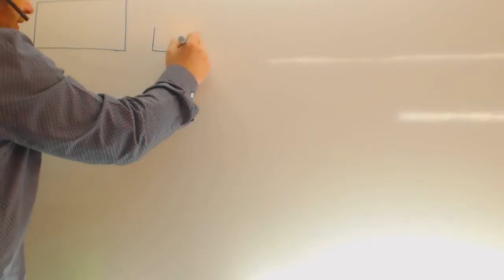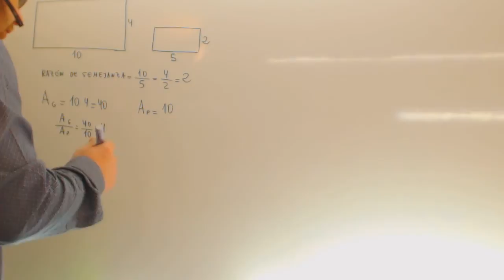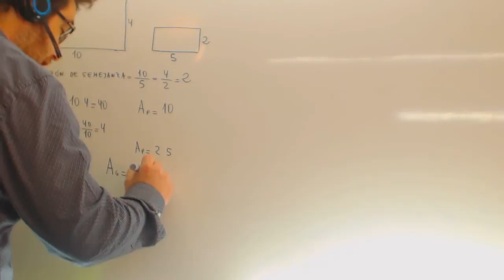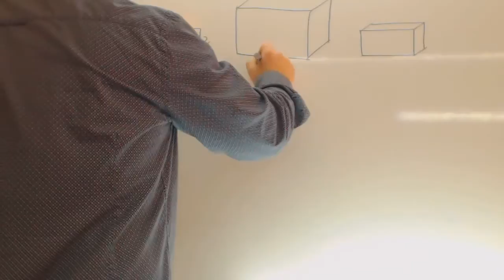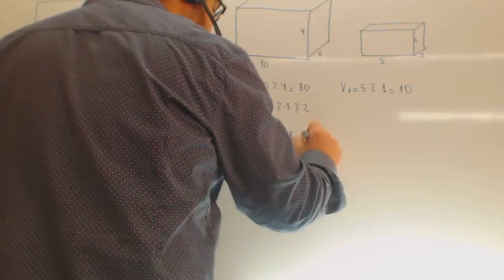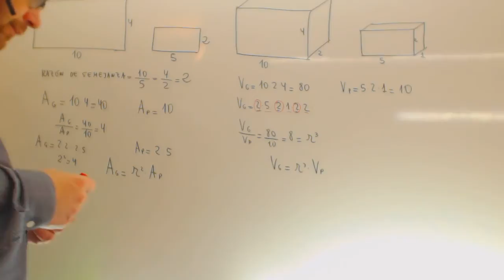Razon de semejanza Matematicas 2º ESO Academia Usero Estepona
Razon de semejanza Matematicas 2º ESO Suscríbete a nuestro canal en Youtube para ayudarnos a seguir creciendo Academia Usero en Estepona, el centro de formación con más vídeos en Internet del Mundo presenta